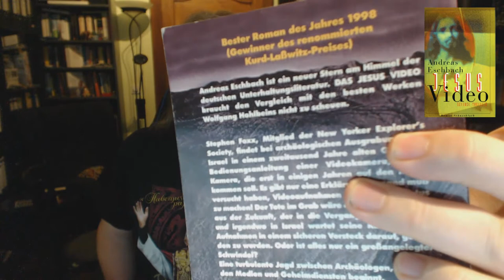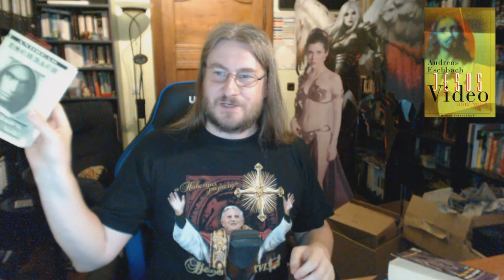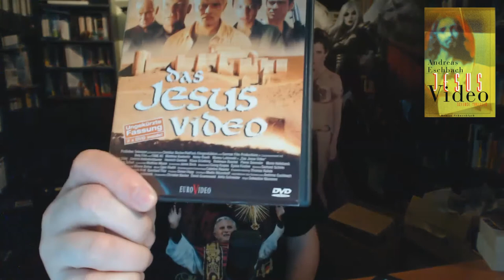KLP 1999 - Jesus Video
Robert Corvus bespricht den Gewinnerroman des Kurd-Laßwitz-Preises 1999: "Jesus Video" von Andreas Eschbach.